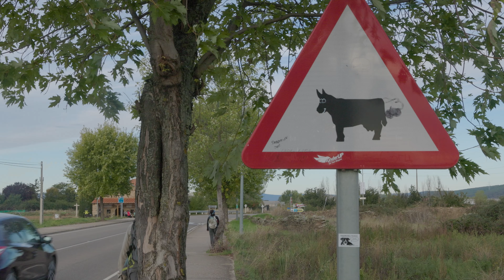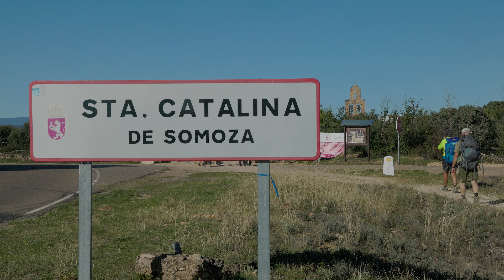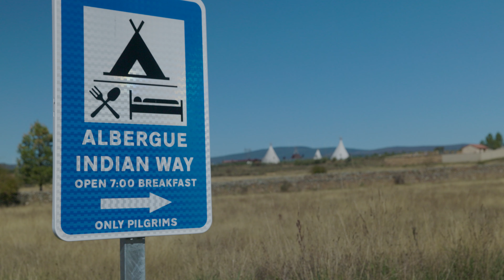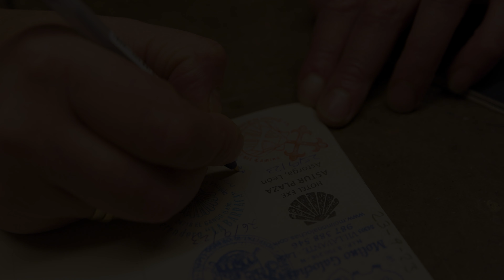Day 25: Camino de Santiago—Astorga to Rabanal del Camino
The 20km (12.4 miles), twenty-fifth day of the Camino Frances which leaves the Meseta and begins the final mountainous terrain leading to Santiago. About three-quarters of the route is on unpaved surfaces.